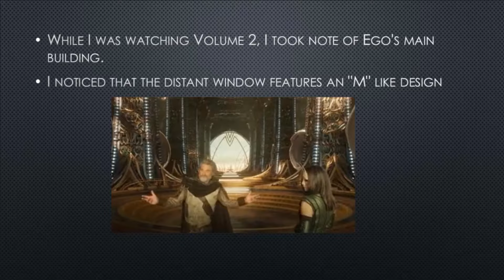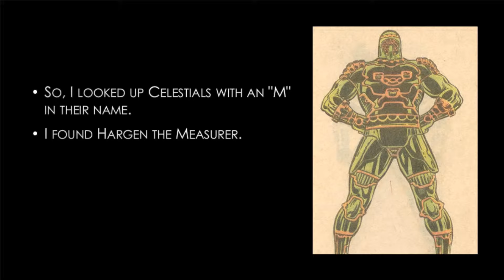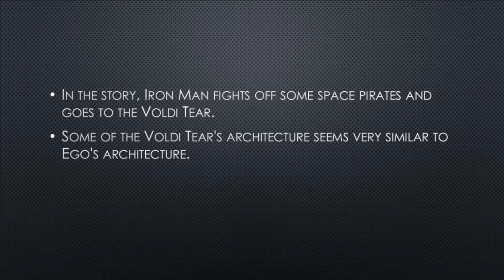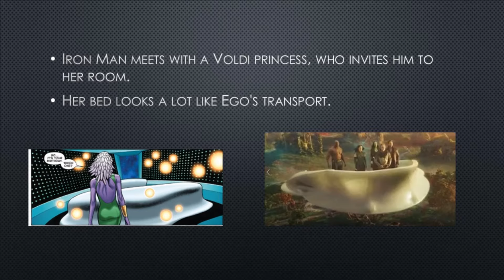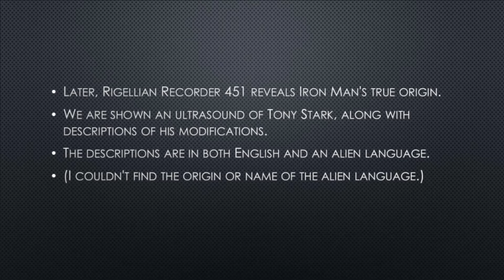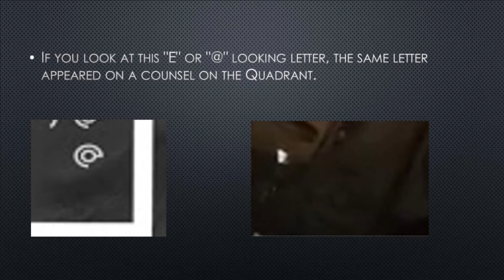Missing Guardians of the Galaxy Vol. 2 Easter Egg Theory: Godkiller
This is my theory that Volume 2 references the Godkiller story arc.